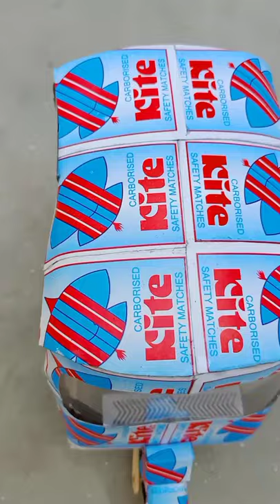MatchBox Auto Rickshaw